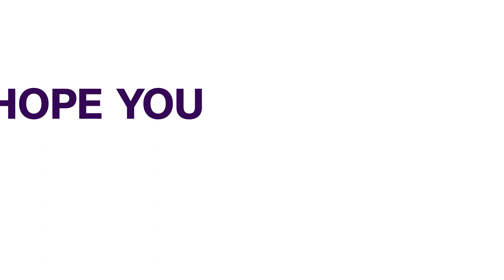Gang Crime: We Will Treat Them Like Killers - Haitian P.M | FOREIGN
Haitian Prime Minister Ariel Henry has vowed to take a tough stance against the country's violent gangs.